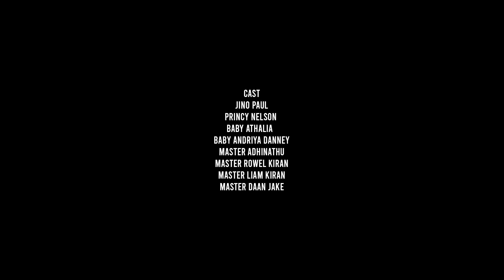പപ്പാഞ്ഞിയും കൂട്ടരും_Pappanjiyum Koottarum_Malayalam Christmas Carol Song by ELDHO KOTTAPPURAM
Lyrics & Music
Eldho Kottappuram

Vocal
Jithin & Jinoy

Chorus
Biju & Sanju

Produced by
George Maliyeckal
Minnu George

Cast
Jino Paul
Princy Nelson
Baby Athalia
Baby Andriya Danney
Master Adhinathu
Master Rowel Kiran
Master Liam Kiran
Master Daan Jake

DOP
Jinoy Devassy
Nelson George

ഗബ്രിയേൽ മാലാഖ വന്ദനത്താൽ
മാതാവിൻ പരിശുദ്ധ കൃപ ലഭിച്ചു..
പരിശുദ്ധ ആത്മാവിൻ പ്രവർത്തനത്താൽ
ബത് ലെഹമിൽ ഒരു ഉണ്ണി പിറന്നു
കന്യകമേരി സുതനായ് ഭൂവിൽ
കർത്താവാംനാഥൻ ഭൂജാതനായി തപ്പുകൾ കൊട്ടാം താളമടിക്കാം ആമോദത്തോടെ ആരാധിക്കാം
(ഗബ്രിയേൽ.
വിണ്ണിൽ നിന്നൊരു നാദം
മാലാഖ വൃന്ദങ്ങൾ പാടി
മണ്ണിൽ നിന്നൊരു നാദം
ആട്ടിടയൻമാർ പാടി

മണ്ണിലും വിണ്ണിലും സ്വർഗ്ഗീയ നാദം
കർത്താവാം നാഥൻ ഭൂജതനായി
തപ്പുകൾ കൊട്ടാം താളമടിക്കാം ആമോദത്തോടെ ആരാധിക്കാം
(ഗബ്രിയേൽ .
യശ്ശയാവിൻ പ്രവചനം മുതലേ
പ്രവാചവൃന്ദങ്ങൾ പാടി
പിതാവാം ദൈവത്തിൻ സ്നേഹം
ഏകജാതനെ നൽകി

അത്യുന്നതൻ തൻ്റെ പുത്രനെ നൽകി
ഭൂമിയിൽ സ്നേഹമായ് അവതരിച്ചു...
(ഗബ്രിയേൽ .